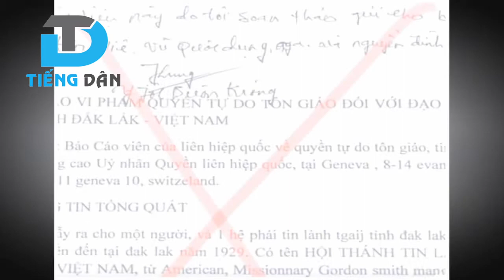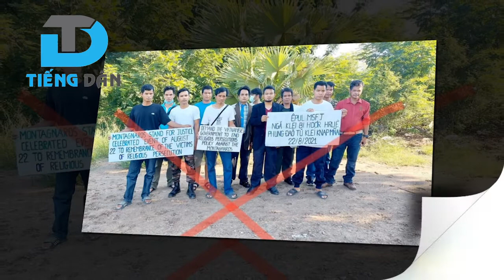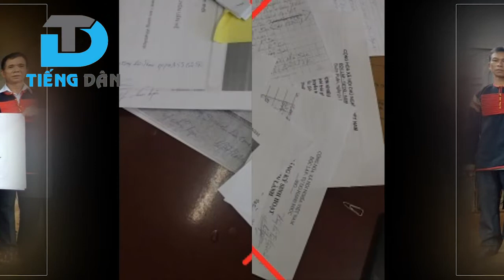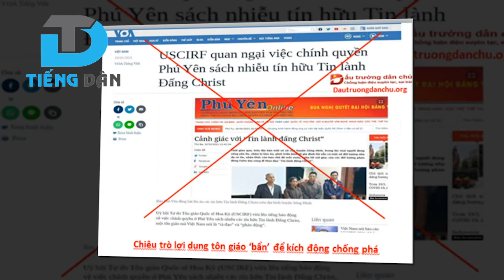"Tin lành Đề ga” hay “Tin lành đấng Christ” núp bóng tôn giáo để kích động đều phải dẹp bỏ